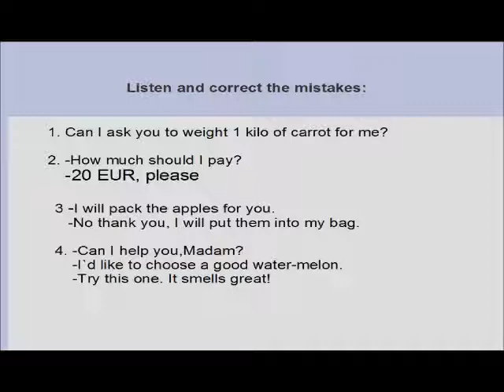English in dialogues_Market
Видео урок на развитие навыков восприятия речи на слух.